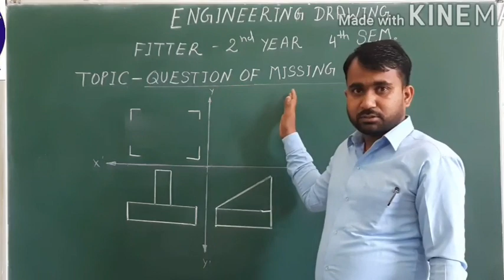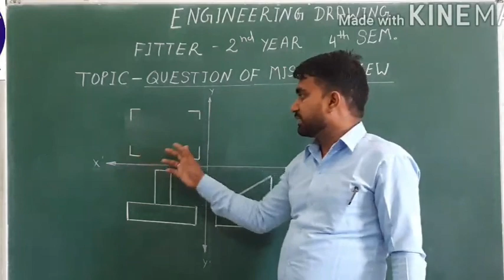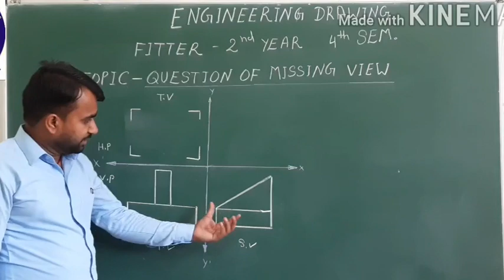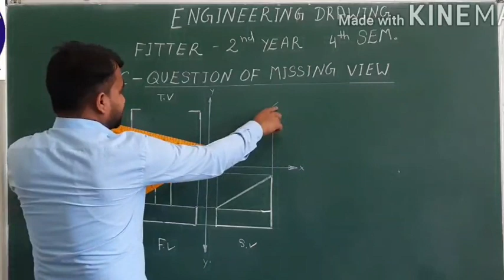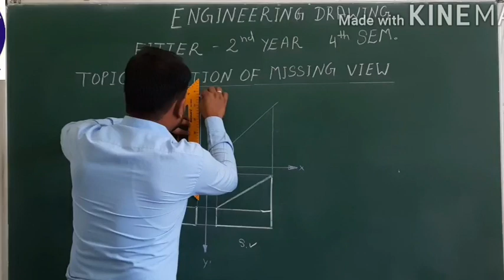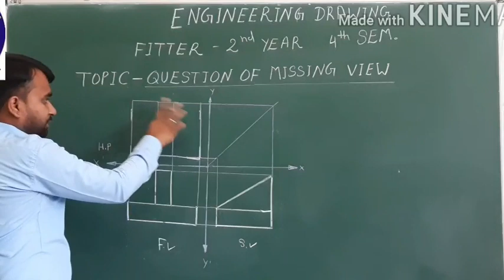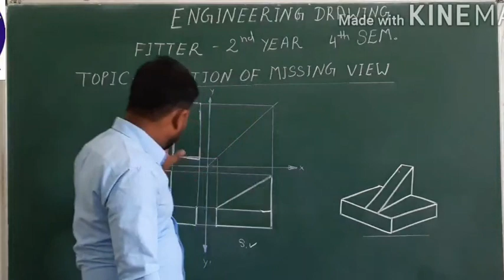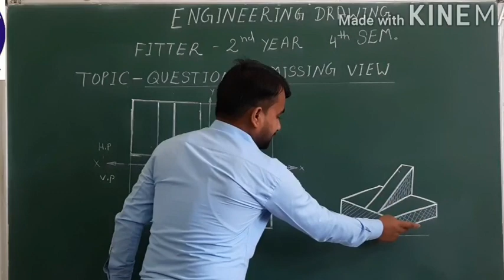Fitter Second Year Eng. Drawing || Missing View-3 By Suryabali Sir